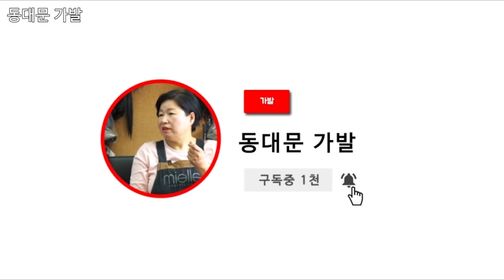수제가발제작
부분가발, 맞춤가발, 패션가발, 전체가발, 항암가발, 공연가발, 가발도매, 가발제작, 가발교육, 가발창업을 진행하고 있습니다.

가발은 패션 동대문가발!

근무시간
평일및토요일10~6시
일요일 12~5시